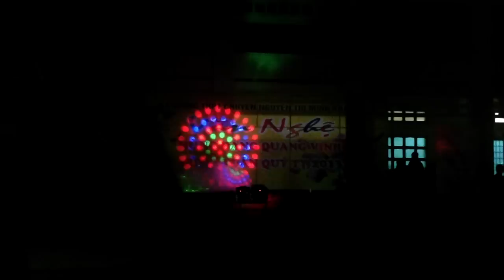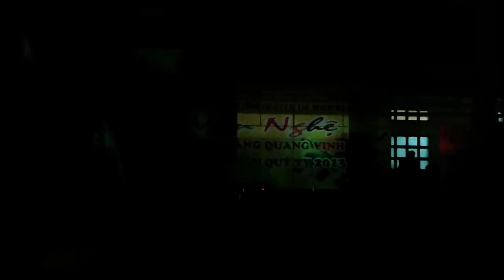Thiên đường gọi tên - Thầy Quốc Nam và cô Kim Phụng - Văn nghệ tết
Cô Phụng tên đầy đủ là gì vậy mấy bạn ... để mình ghi lên cái tựa đề ...

p/s: Kỷ niệm 06/02/2013 văn nghệ Tết trường Trung học Phổ thông Nguyễn Thị Minh Khai